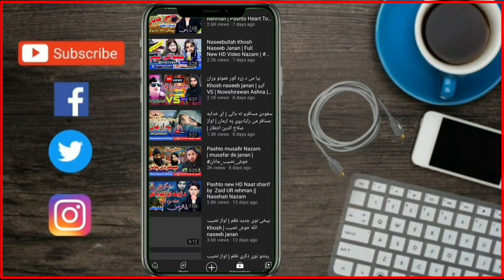نصیب الله خوش نصیب جانان | بیلتون ذ یار په زړه زخمي کړمه | نوی په زړه پوری ترانه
Khosh naseeb janan خوش نصیب
کہ سوک پہ خپلو شھیدانو پسې یا دستاربندۍ پہ بارہ کې یا نور نظمونہ نعتونہ ویل غواڑي نو زمونگ سرہ رابطہ کولے شے، د نصیب الله خوش نصیب نمایندہ نصرت الله د واٹساف شمیرہ 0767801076